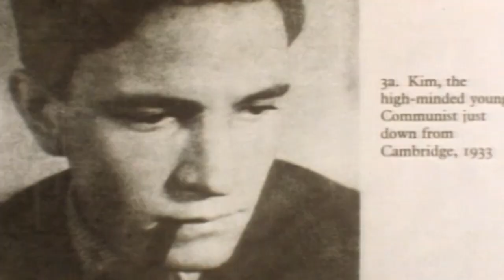Soudruh Philby (23.1.2024 v 20:00 na CS HISTORY)